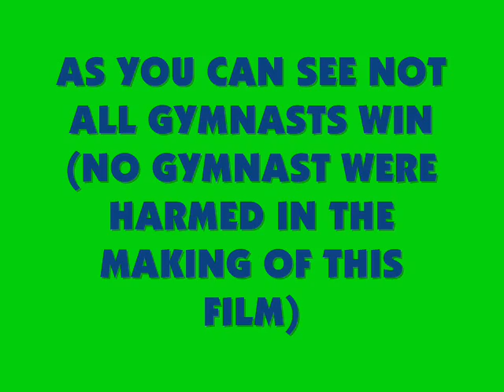pivot gymnastics short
my pivot short